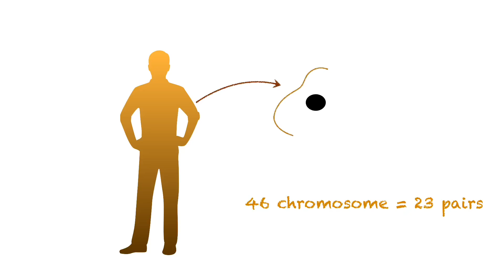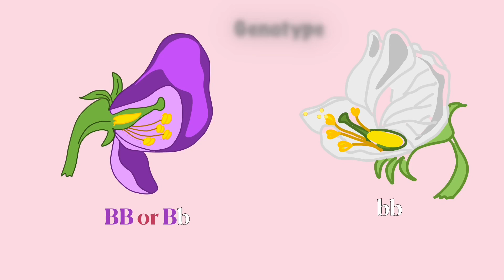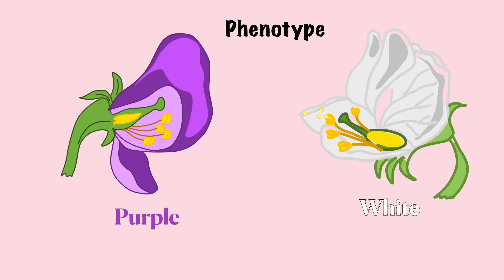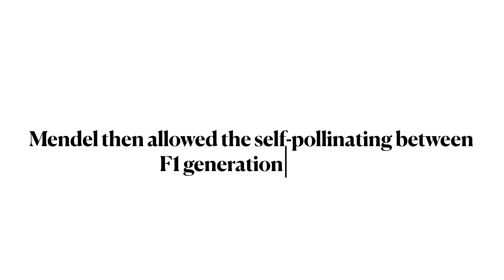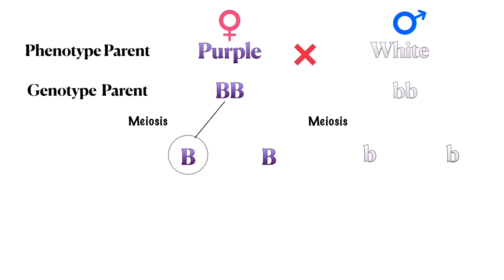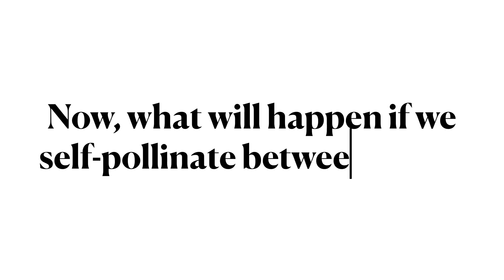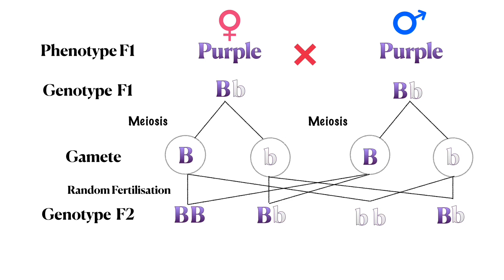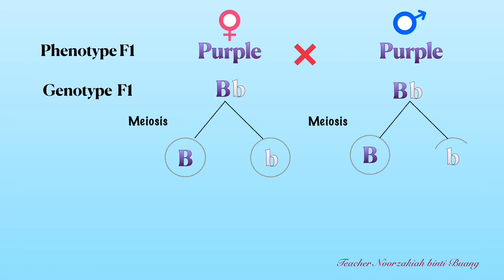Law of Segregation (easy to understand)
This video is about the basic concept of genetic, Mendel 1st Law or Law of Segregation.